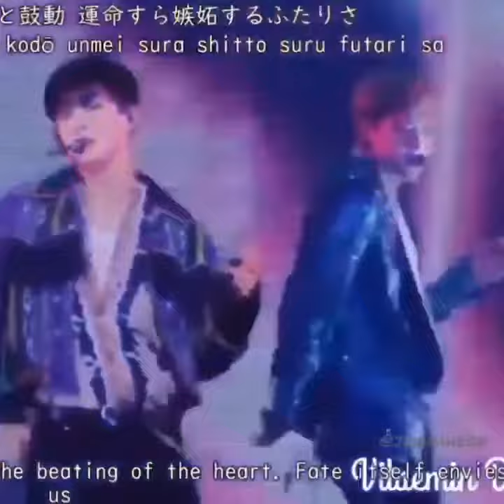Wonho's vocal appreciation video